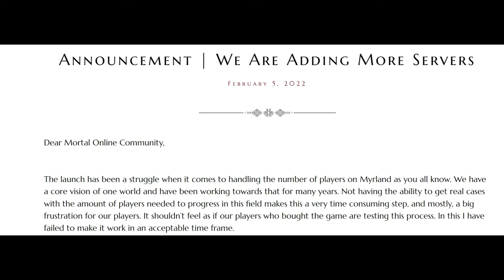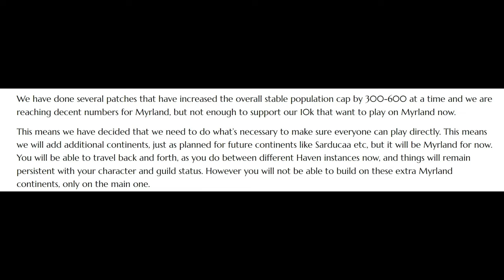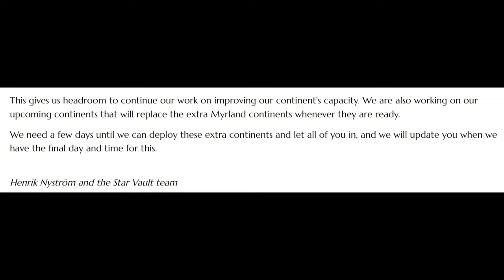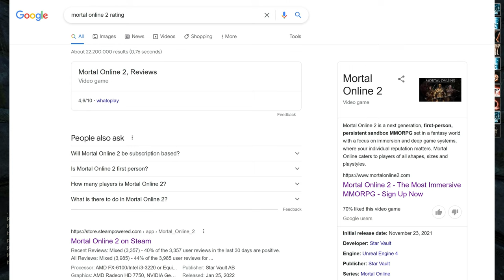Mortal Online 2 Star Vault Solution to the Server Capacity 4K Queue Time Fixing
Star Vault the team behind the MMORPG Mortal Online 2 made an announcement about the upcoming instanced servers and that its not a permanent solution. This is only until they added the other continents like Sarduccaa and so on. I explain the article and my personal opinion about the whole topic. And lets see how star vault will implement this.

Timestamps:
0:00 Intro
0:08 Controversial Topic
0:22 Star Vault statement to the Capacity problem
2:05 Pros and Cons
2:30 Reviews going more down
3:16 They are working hard on this
3:50 Other Continent will be Hosted in Murica or elsewhere
4:30 Thanks to Supporters
4:47 Outro

Carmel (The Dragonslayer), Professor Oh (Wisdom Streamer), Wahlberg (G Streamer), SlumF_Gaming (The Twitcher), Thibni (The Oghmium Maker), Donski,
Vinya, Rhonus, Paarthurnax, Dillon Wood, erutcipgnievom, skibba5000, Pupuc